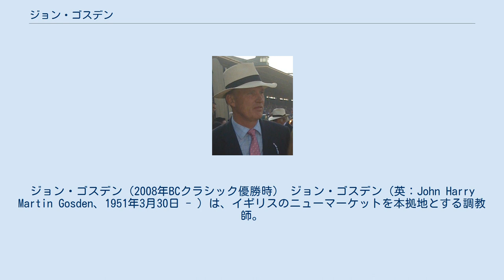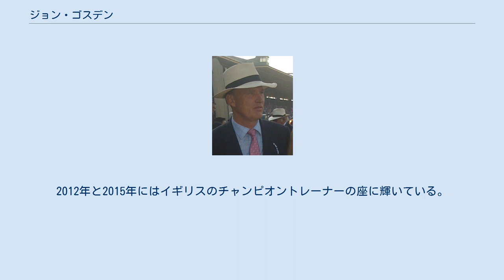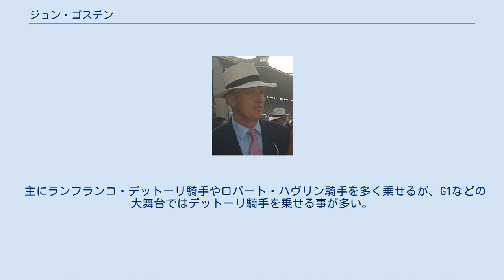ジョン・ゴスデン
ジョン・ゴスデン（2008年BCクラシック優勝時） ジョン・ゴスデン（英：John Harry Martin Gosden、1951年3月30日 - ）は、イギリスのニューマーケットを本拠地とする調教師。
全世界で3000を超える勝ち星を重ね、100以上のGI競走を制覇している世界的な調教師である。
身長は6フィート5インチ（約196cm）。
 1951年にイギリスのイーストボーンで生まれる。
ケンブリッジ大学で経済学を専攻し、一時ベネズエラでの土地開発に携わるが、調教師であった父と同じ道に進むことを決意し、ノエル・マーレス調教師（Noel Murless）の助手として働き始める。
マーレス師の引退後はアイルランドのヴィンセント・オブライエン厩舎に移り、ザミンストレル、アレッジド、ビーマイゲスト、トライマイベストといった名馬に携わる。
著名な馬主であるロバート・サングスター（Robert Sangster）との繋がりもオブライエン師を介してカリフォルニア時代に作られた。
 1979年、オブライエン師の支援により、アメリカ合衆国のカリフォルニア州で調教師としてのキャリアをスタートさせる。
カリフォルニアでは500を超える勝ち星を積み重ね、1983年のエクリプス賞最優秀古馬ベイツモーテル(Bates Motel)や1984年のエクリプス賞最優秀芝牝馬のロイヤルヒロイン(Royal Heroine)などの活躍馬を育てた。
 1989年にイギリスへ戻りスタンリーハウスステーブルに厩舎を構えた。
この帰国はムハンマド・ビン・ラーシド・アール・マクトゥーム（シェイク・モハメド）殿下からの要望によるものだった。
 2006年より、ニューマーケットのクレアヘイヴン調教場に厩舎を構えて調教を行っている。
2012年と2015年にはイギリスのチャンピオントレーナーの座に輝いている。
 主にランフランコ・デットーリ騎手やロバート・ハヴリン騎手を多く乗せるが、G1などの大舞台ではデットーリ騎手を乗せる事が多い。